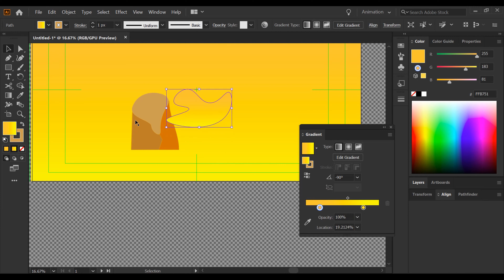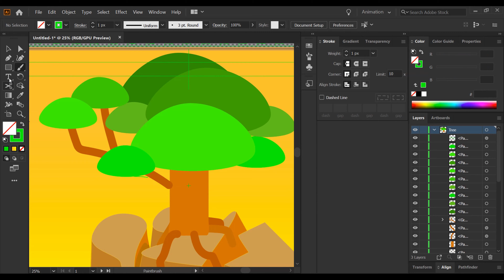Kurzgesagt Style Tree Version 2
Desert Tree - Kurzgesagt Style Drawinig.